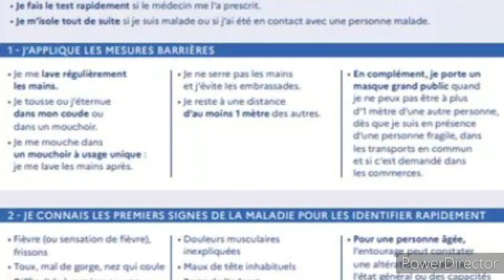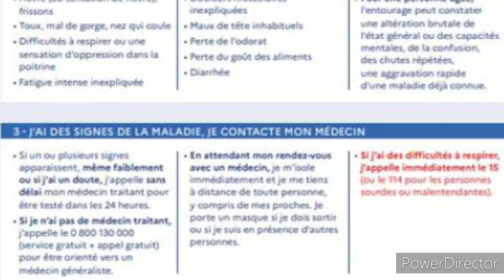Coronavirus | Pour limiter la diffusion du virus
Pour limiter la diffusion du virus :

👉J'applique les mesures barrières

👉Je consulte un médecin si j'ai des signes du COVID19

👉Je fais un test si le médecin me l’a prescrit

👉Je m’isole tout de suite si je suis malade